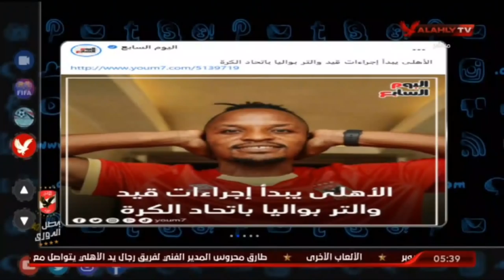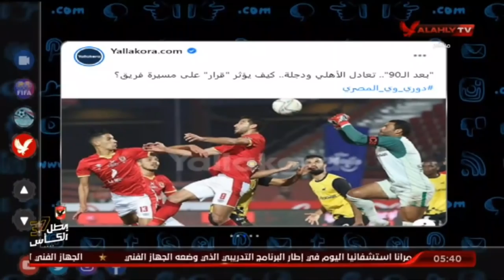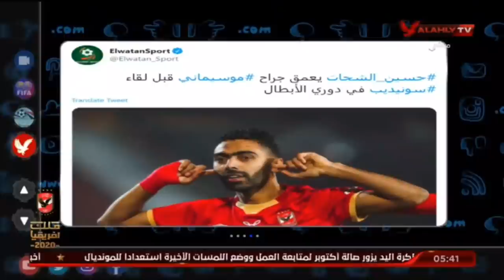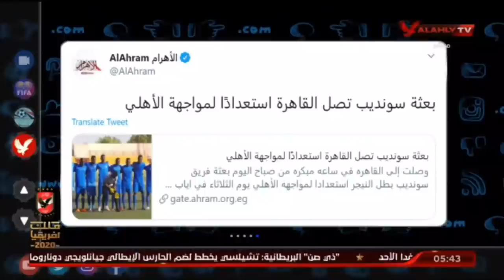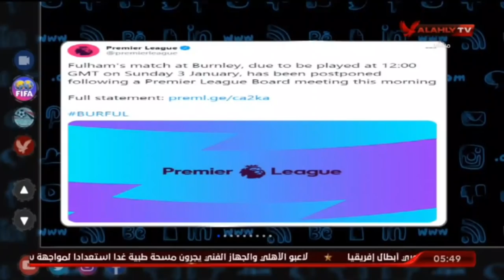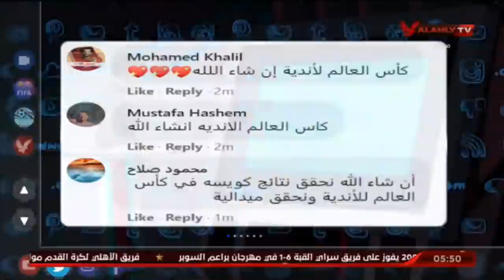حلقة التريند مع امير هشام | 2-1-2021